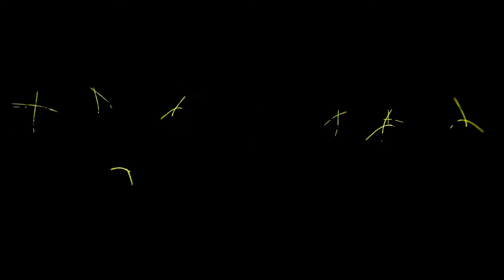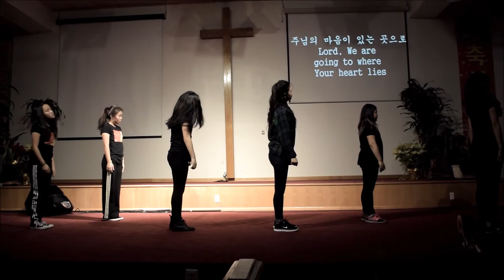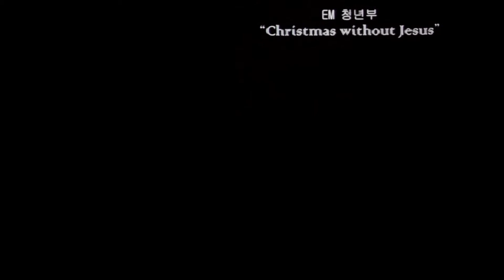NY Dong Yang First Church - Christmas Spectacular 2015